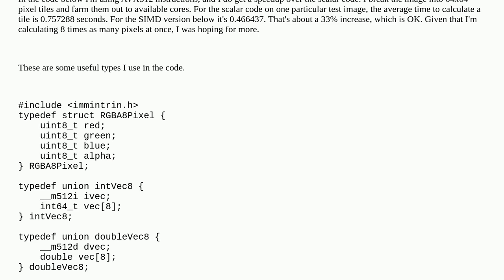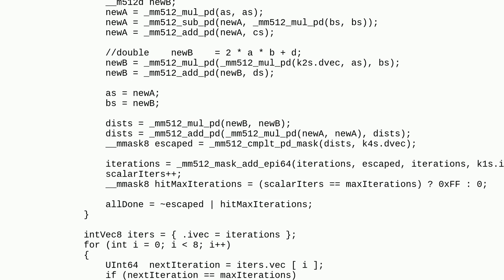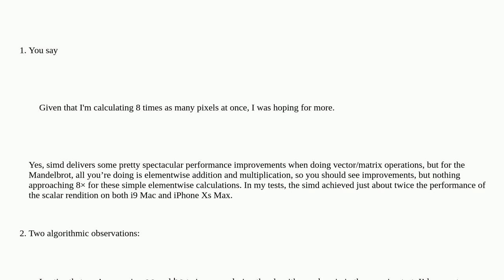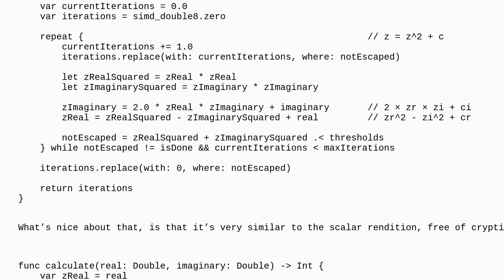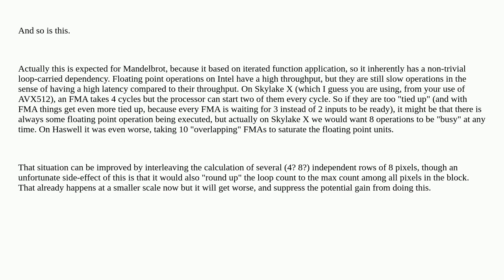Codereview: SIMD Mandelbrot calculation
SIMD Mandelbrot calculation

  fractals objective-c performance simd